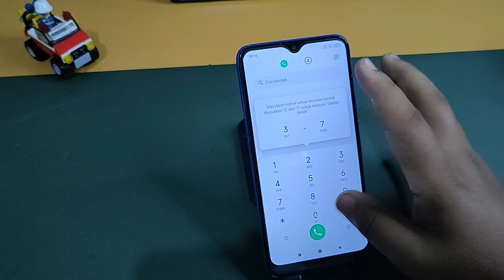Cara Screenshot tanpa menekan tombol Di Hp Xiaomi Redmi 8A PRO,8,7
Berbahagialah selalu :)